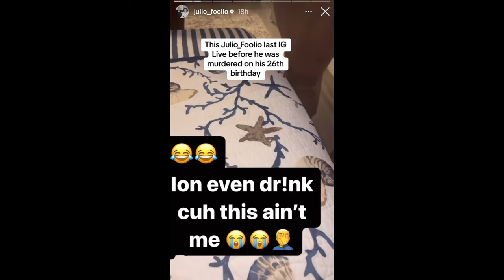5 Arrested for Rapper Foolio’s MURDER! What’s next??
all 5 of foolio's killers got arrested over the weekend